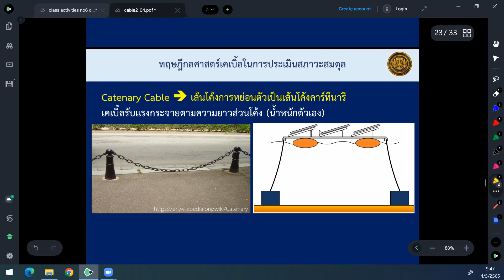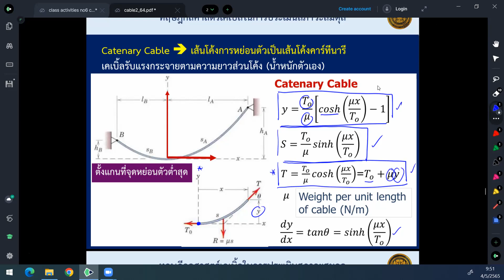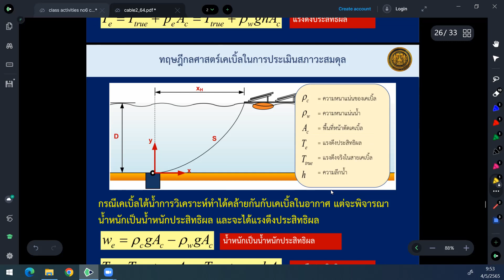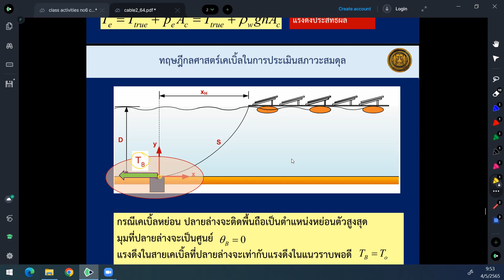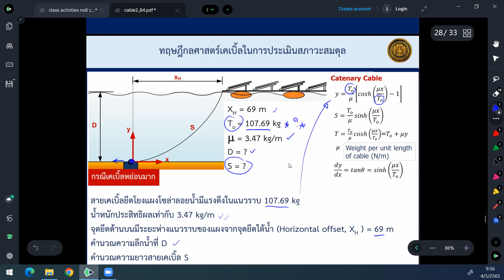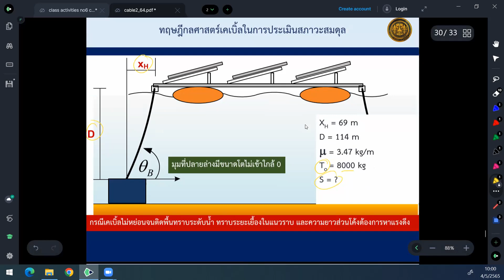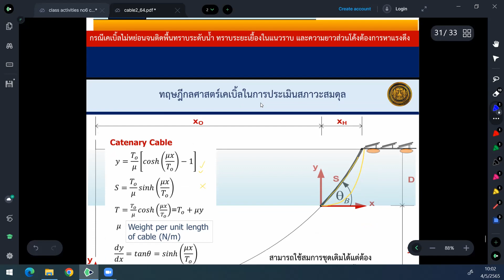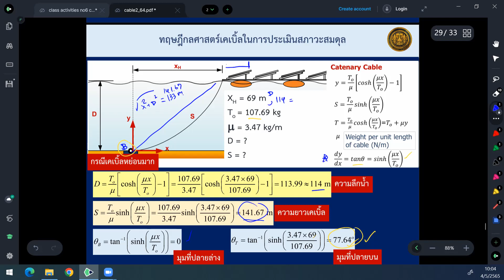CVE131G2 4 5 65no3